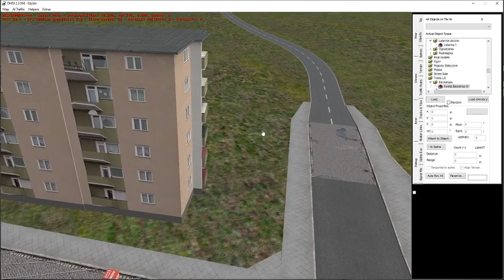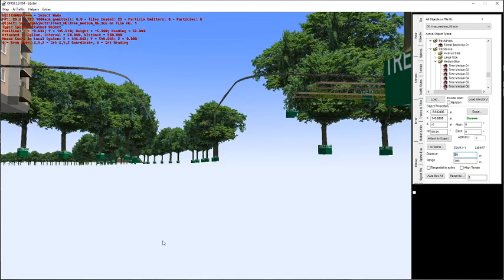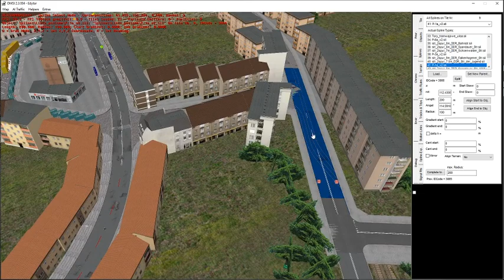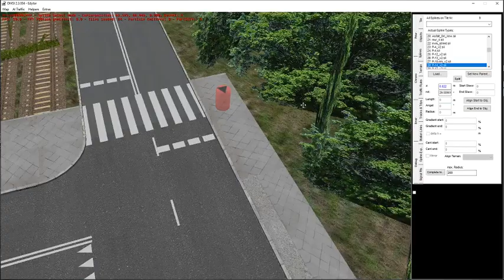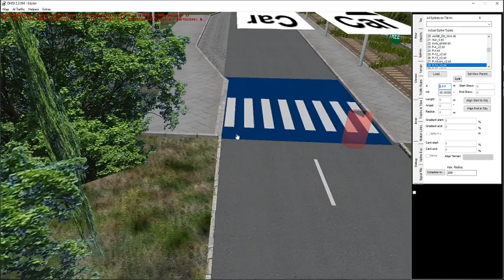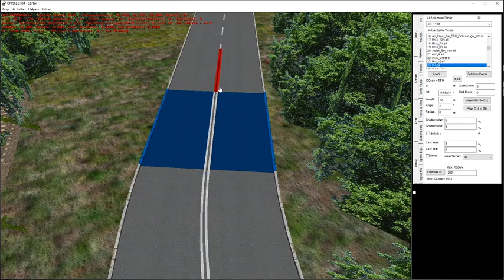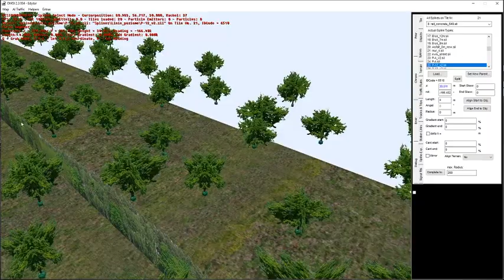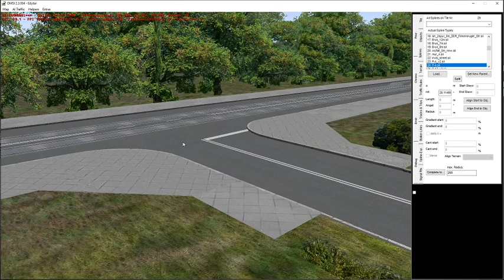Budowanko Mapa Jakubowo # 15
Budowanko ciąg dalszy...